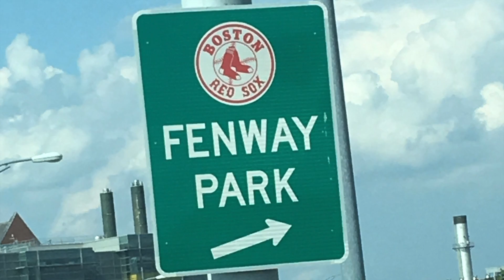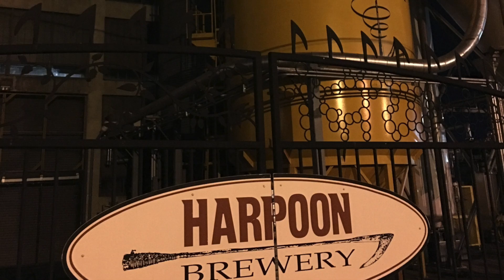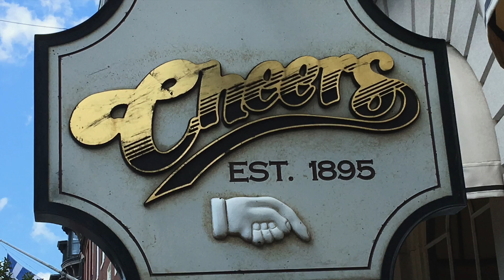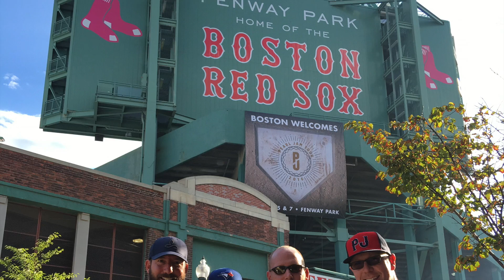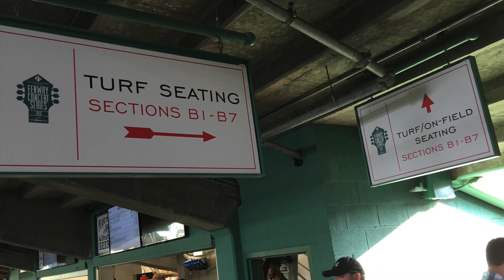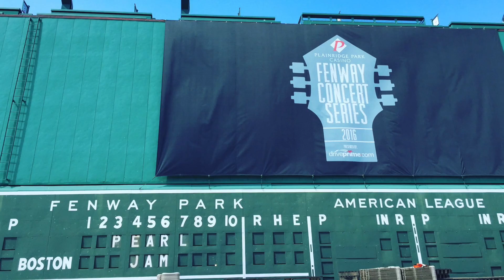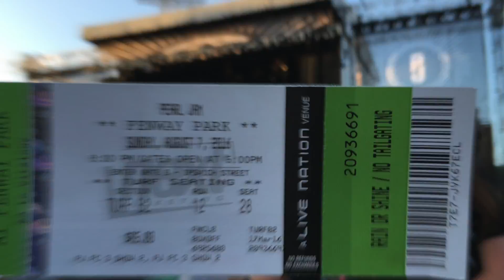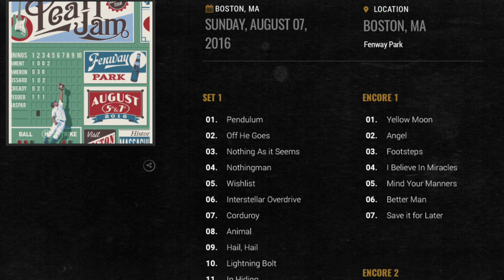Pearl Jam - Fenway Park - August 7, 2016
Pearl Jam - Fenway Park Concert - Boston, MA - August 7, 2016